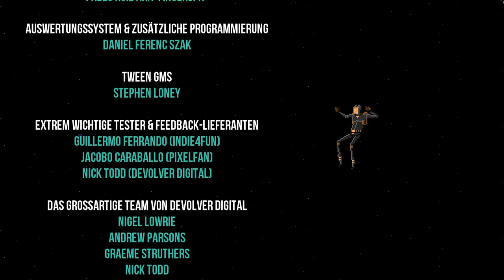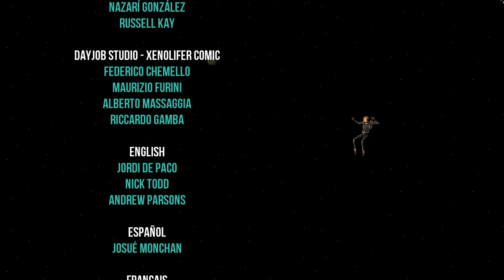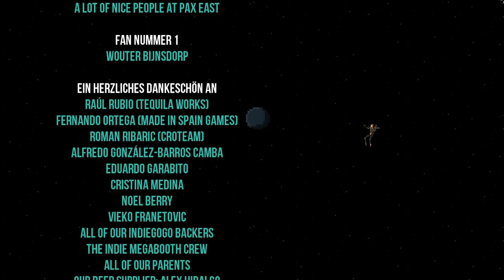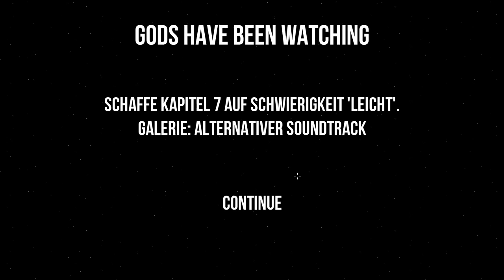Gods Will Be Watching Let's Play deutsch #022 ■ Crash, Boom, Bang! ■ Gameplay Walkthrough german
■ ■ KenneDeinePixel

■ Let's Play: Gods Will Be Watching
■ Episode 022
■ Genre: Indie, Point'n'Click, Adventure
■ Entwickler: Deconstructeam

Gods Will Be Watching is a minimalistic “point and click thriller” centered on despair, commitment, and sacrifice as players face narrative puzzles and moral dilemmas that will affect both the lives of your team and the people you’re are sworn to protect.
Set against the backdrop of an interstellar struggle, Gods Will Be Watching follows Sgt. Burden and his crew in six tense chapters from hostage situations and wilderness survival to biological weapon prevention and agonizing torture scenarios. Each decision is crucial and players will need to choose between the lives of their team and the saving the world from genocide. There's no good or evil, just decisions, with only you and the gods as a judge to your actions.

- Set morals aside as you navigate Sgt. Burden and his team through harrowing predicaments and make decisions that will either save your team or sacrifice their lives for the sake of the mission.

- Solve a wide variety of narrative puzzles and moral dilemmas using your own wits and burden the consequences of your choices. Do you intimidate or comfort your hostages to maintain your tenuous control of the situation? Should you kill the weakest member of your party to save on food for the strong? What is one life worth in the face of annihilation?

- An innovative departure from the traditional point and click adventure taking place in six intimate, tension-filled scenarios linked together through an epic narrative of interstellar espionage.